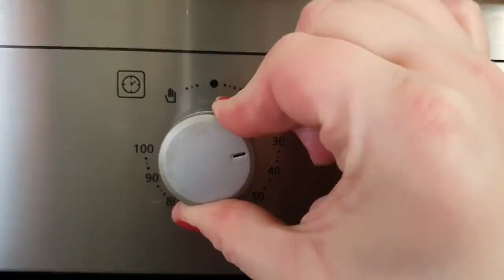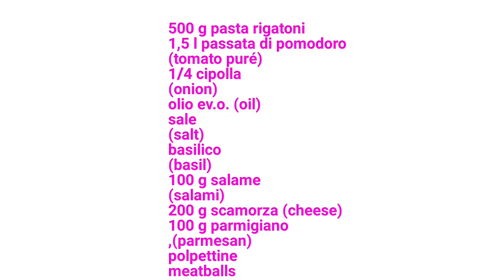PASTA AL FORNO CON POLPETTINE VELOCE FACILE E DELIZIOSA (IRRESISTIBILMENTE BUONA)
RICETTA - RECIPE
Polpettine - Meatballs
350 g carne macinata di vitello
(minced meat)
5 pugni pangrattato
(5 fists bread crumbs)
3 uova
(eggs)
prezzemolo
(parsley)
100 g parmigiano
(parmesan)
30 g acqua
(water)
sale
(salt)
500 g pasta rigatoni
1,5 l passata di pomodoro
(tomato puré)
1/4 cipolla
(onion)
olio ev.o. (oil)
sale
(salt)
basilico
(basil)
100 g salame
(salami)
200 g scamorza (cheese)
100 g parmigiano
,(parmesan)
polpettine
meatballs
♦️ALTRE RICETTE
MORE RECIPE